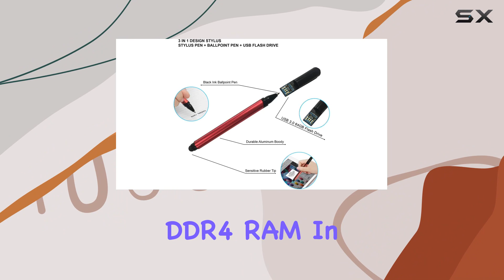Lenovo Flex 5 2-in-1 14 FHD Touchscreen Laptop: Unveiling the Best Budget-Friendly Work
0:00 Intro
0:06 Review

Things that we mentioned in this video:
Lenovo Flex 5 2-in-1 : B085HMRX47